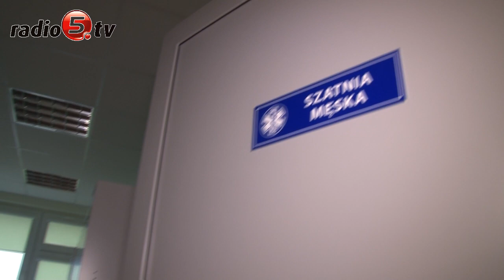Pacjenci odczują różnicę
Modernizację przeszły kolejne pomieszczenia suwalskiego szpitala.
Dziś władze placówki dokonały uroczystego otwarcia pracowni chemioterapii. To element wielkiego projektu, który szpital realizował z partnerami z Białorusi. Dzięki współpracy władze pozyskały ponad 2 miliony euro dzięki czemu wyremontowano już oddział onkologiczny, zakupiono mammograf. Dziś przyszedł czas na zakończenie remontu pracowni chemioterapii, gdzie zmieniło wszystko. Sale pachną świeżością, jest nowy sprzęt i meble.  Adam Szałanda, dyrektor szpitala, zapewniał, że różnicę odczuje i personel i pacjenci.